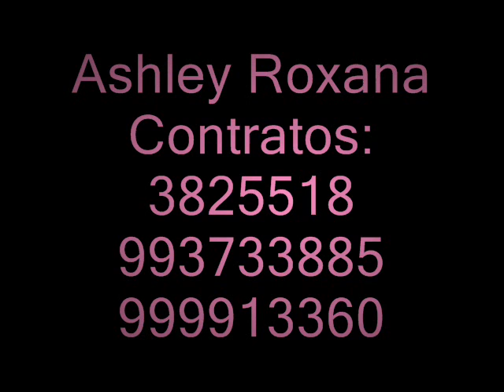SALUDOS DE TOMMY PORTUGAL A ASHLEY ROXANA TEMA HIT: LA COCOTERA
SICODELIA PRODUCCIONES
CONTRATOS:
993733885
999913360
3825518